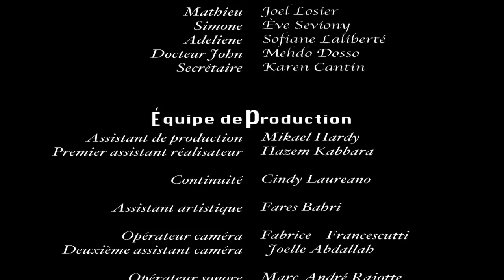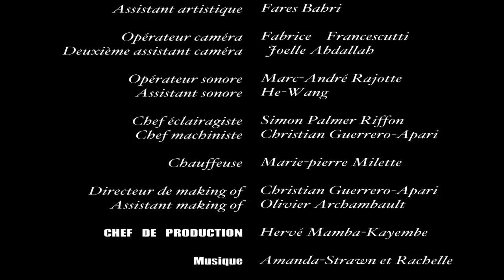L E P R I X by Mamba